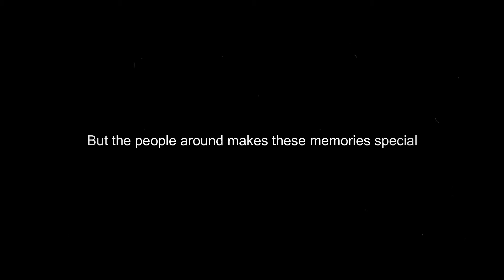Mysore Palace | A Giant Experience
Mysore Palace is a historical palace and a royal residence at Mysore in the Indian State of Karnataka. It is the official residence of the Wadiyar dynasty and the seat of the Kingdom of Mysore. The palace is in the centre of Mysore, and faces the Chamundi Hills eastward. Mysore is commonly described as the 'City of Palaces', and there are seven palaces including this one; however, 'Mysore Palace' refers specifically to this one within the Old fort.

Sharing my experience of this giant beauty !

Please hit like if you liked it. Share if you loved it. Don't forget to click on bell icon to get notified whenever I upload a new content here.
Bye !